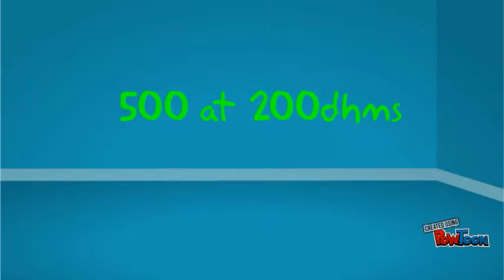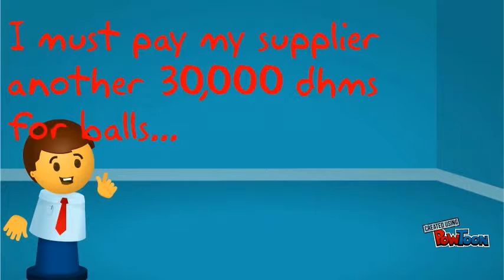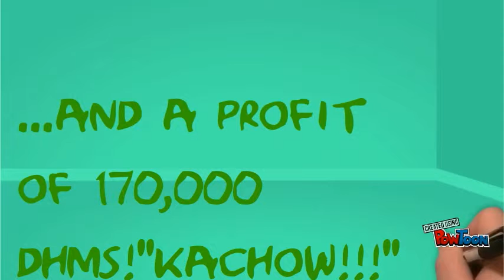Revenues and budgeting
Intro to business-- Created using PowToon -- Free sign up -- Create animated videos and animated presentations for free.  PowToon is a free tool that allows you to develop cool animated clips and animated presentations for your website, office meeting, sales pitch, nonprofit fundraiser, product launch, video resume, or anything else you could use an animated explainer video. PowToon's animation templates help you create animated presentations and animated explainer videos from scratch.  Anyone can produce awesome animations quickly with PowToon, without the cost or hassle other professional animation services require.